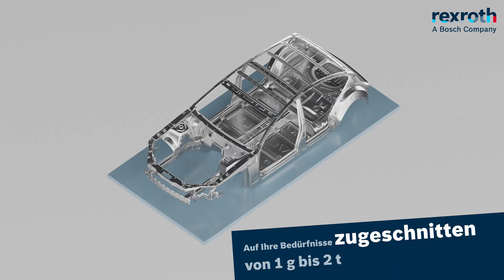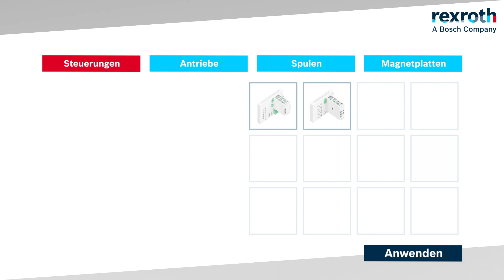[DE] Bosch Rexroth - Flexibles Transportsystem FTS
Als System zum Transportieren und Positionieren von Materialien und Werkstücken lässt sich das flexible Transportsystem FTS aufgrund seines modularen, komponentenbasierten Konzepts problemlos in Systeme und Maschinen integrieren. Dies bietet dem Anwender volle Flexibilität und Skalierbarkeit. Damit ist FTS für nahezu alle Lastfaktoren, Präzisionsniveaus und Bewegungsprofile geeignet.